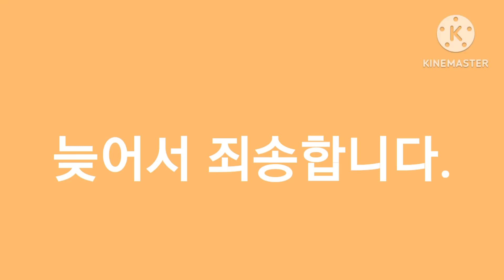팝잇 당청자 공개????????